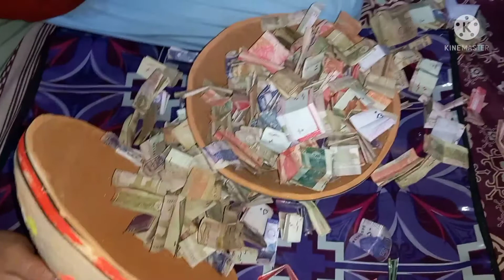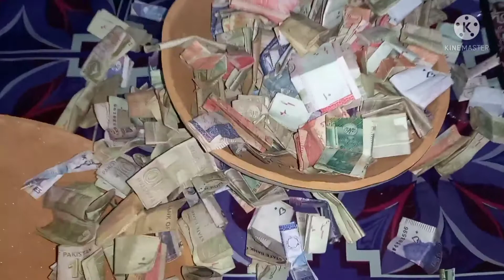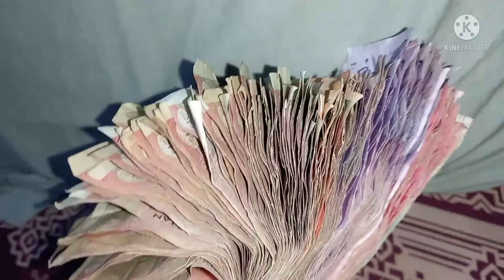vlog #23 how to save money | my money saving | money saving at home | money saving tips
My saving | how to save money | money saving money saving  tips